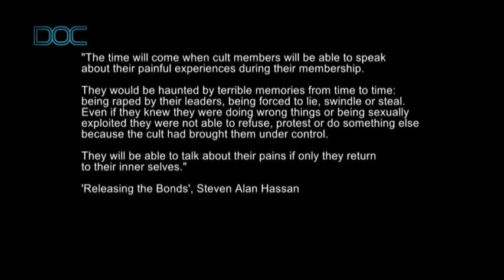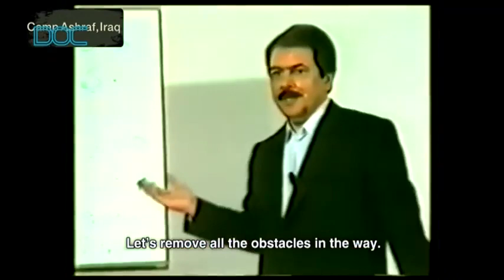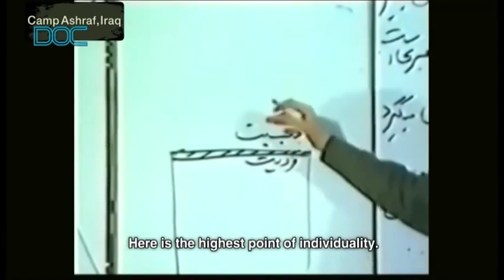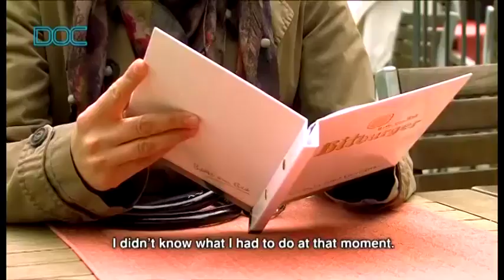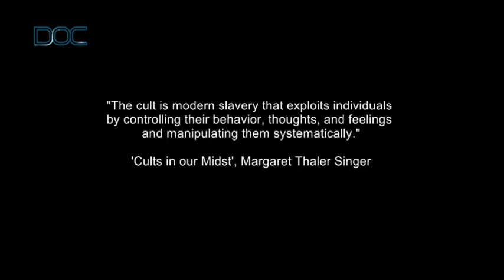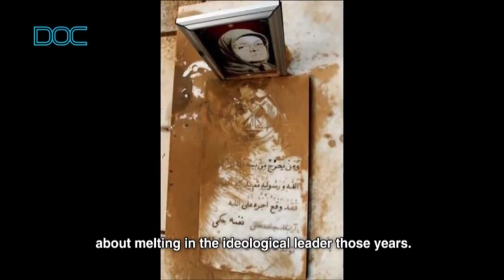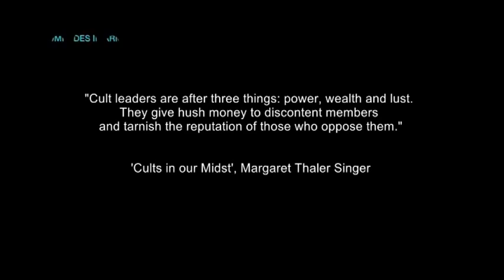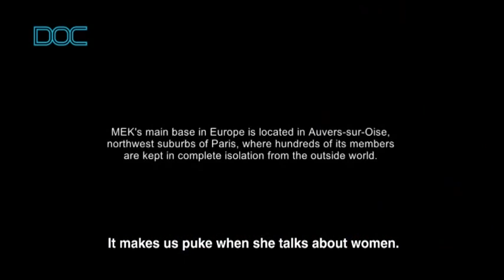Comrades in Arms - Sexual abuse by Massoud and Maryam Rajavi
Intimate interviews with three women former members of the Mojahedin Khalq who courageously talk about sexual abuse by the leaders, Massoud and Maryam Rajavi. Everyone who has ever heard of the MEK should watch these shocking revelations.